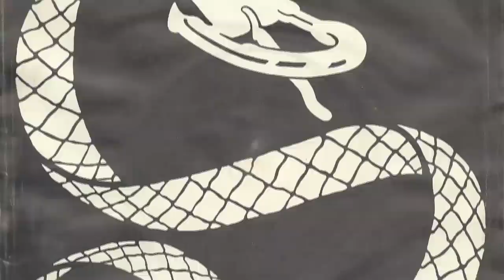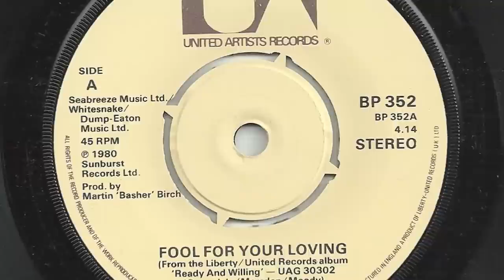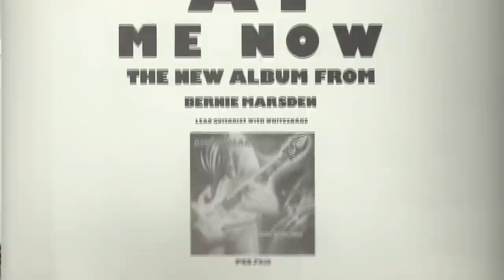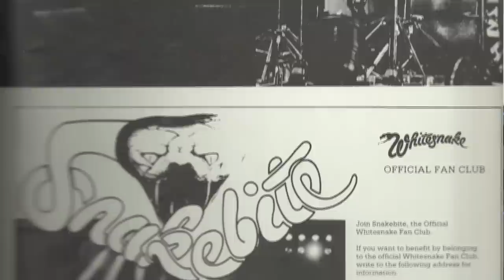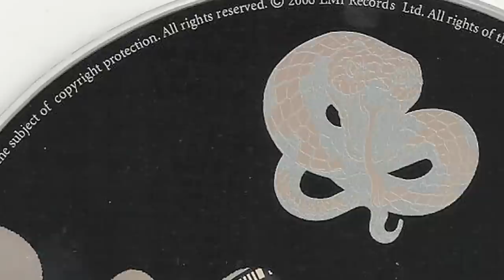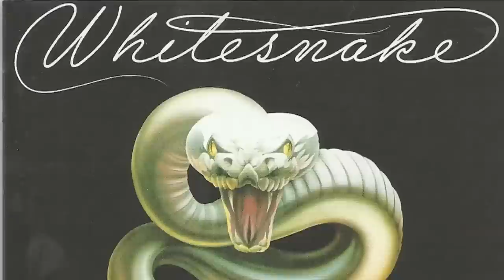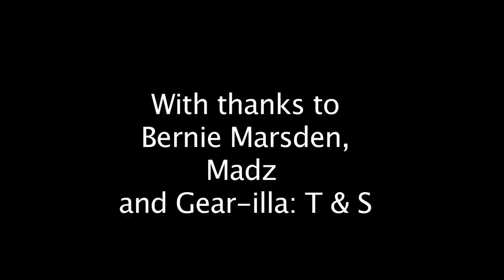Interview with Bernie Marsden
Meg Pettit rocked out with Bernie Marsden in the University of Buckingham Music Room.